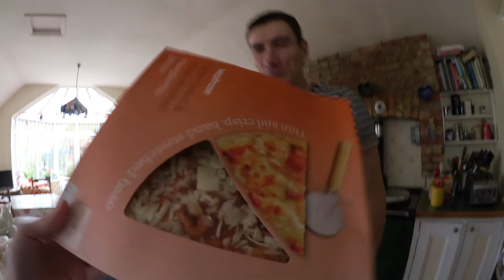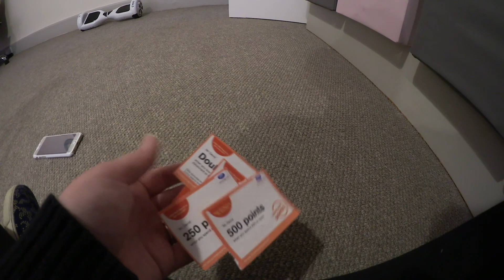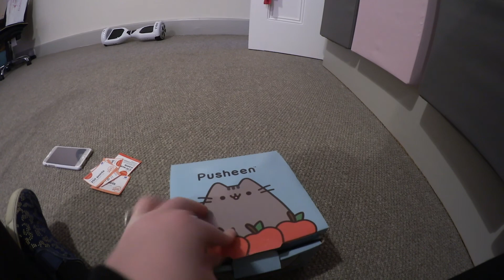Week 11 | Tale as Old as Time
Weekend Vlogs uploaded every Tuesday and Disney/Lifestyle Videos uploaded every Thursday

xx